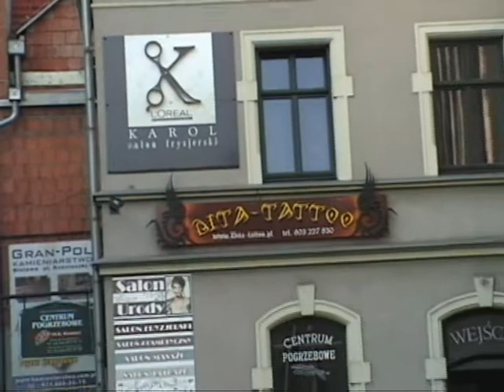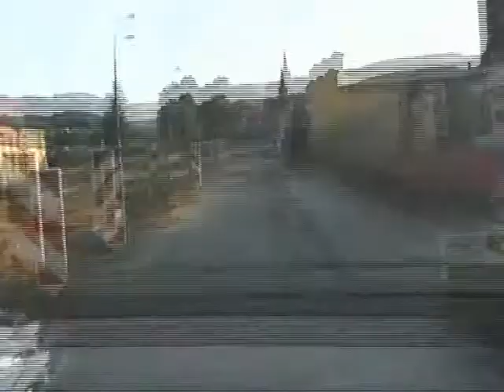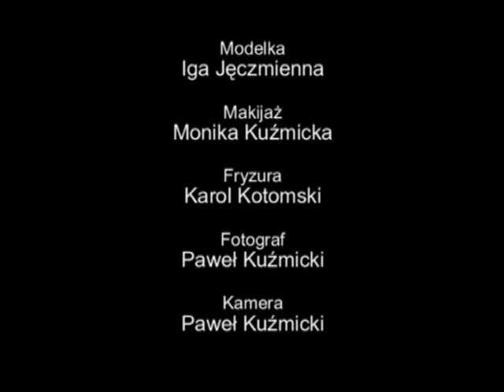EH PRZYGODO - Iga Jęczmienna w makach.avi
Pierwsza część.